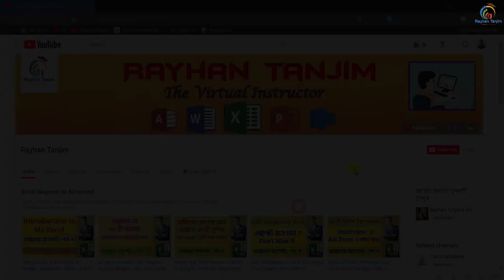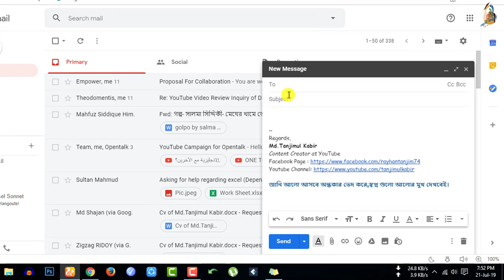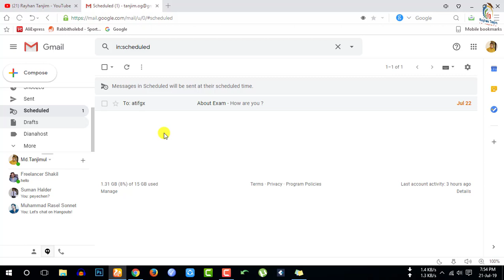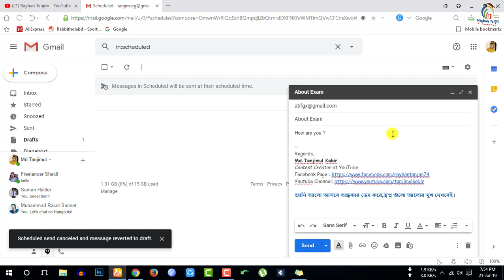How to Schedule Gmail Messages and Send Them Later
How to Schedule Gmail Messages and Send Them Later | Gmail hidden tips.

In this tutorial, I will discuss, how to use Email Scheduler for Gmail and Send Emails Later in Bangla || Gmail tips and tricks in Bangla. And how to use Gmail and send email easily in Bangla. You will be able to learn, how to be an expert in computer knowledge in Bangla. And how to use Gmail Application Easily? After watching this video, you will be an expert in Schedule Emails With Gmail in Bangla by Rayhan Tanjim.